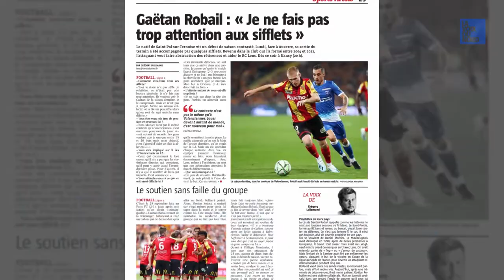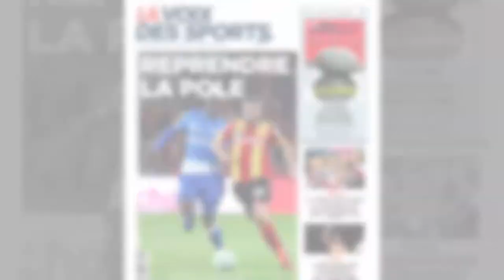Gaëtan Robail: "L'objectif c'est d'aboord d'aider le RC Lens à retrouver la Ligue 1"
Zoom en moins de deux minutes sur le Nordiste Gaëtan Robail. Formé au RC Lens qu'il a dû quitter, il a signé dans le club de son coeur après être passé par Arras, la réserve du PSG et Valenciennes.